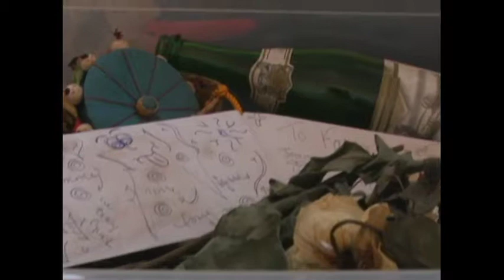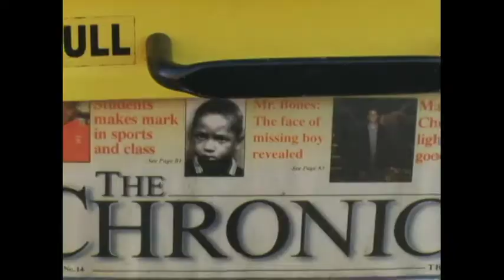MR BONES 10 M 500 MG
MR. BONES | A Nathan Ross Freeman Film
When three children survive a bus crash that kills their parents, their childhood dies as well. Until they find an unlikely partner in grief at the shallow grave of a long lost child in the woods of a desolate park. We witness our three heroes' passage into adulthood and join them in the turbulent present.
Dionne, Jeryl Prescott, (AMC Walking Dead & Skeleton Key) has buried herself in the accounting ledgers of her church and somehow forgotten to find love. Dominique (BET ComicView Comedian/Actress)is a superstar comedienne whose acts hew closer to reality than her fans can realize. Devin, (NC Black Repertory Company) is an architect, torn between his hard-scrabble roots and his wife's middle-class yearnings. They share a secret they've enshrined with their own memories and kept closely guarded for nearly 30 years.
Mr. Bones was produced as a collaboration between Mr. Bones, LLC and Authoring Action.
The ‘Calling’ of Mr. Bones is its participation in and the propagation of themes that celebrate the Social Capital of Youth, Generational Rites and Village Care.